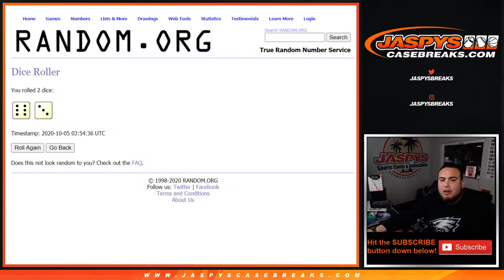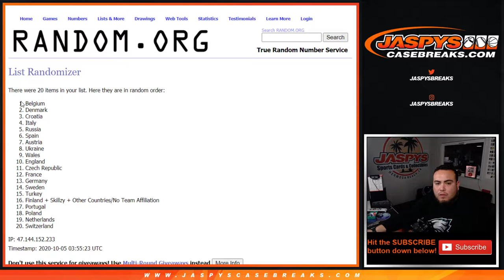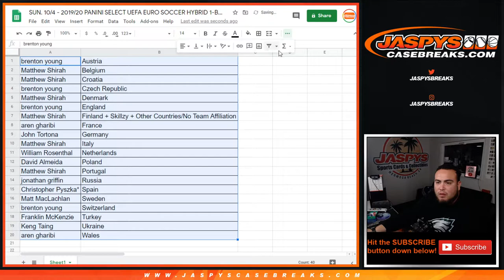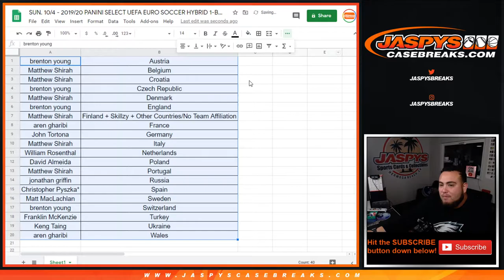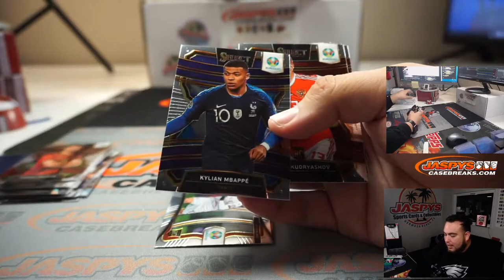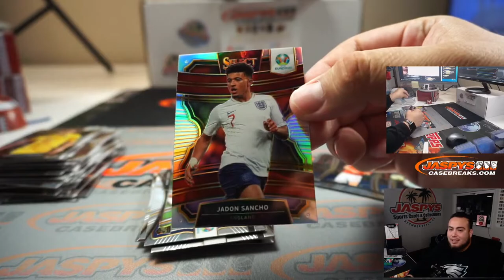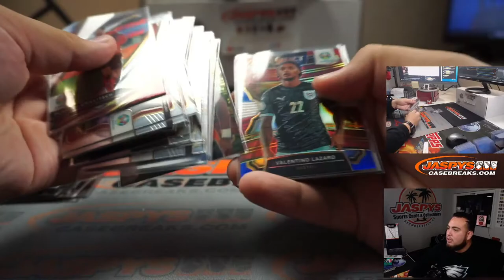SUN. 10/4 - 2019/20 PANINI SELECT UEFA EURO SOCCER HYBRID 1-BOX BREAK #12 *RANDOM COUNTRY*